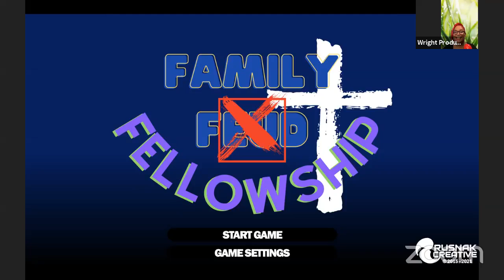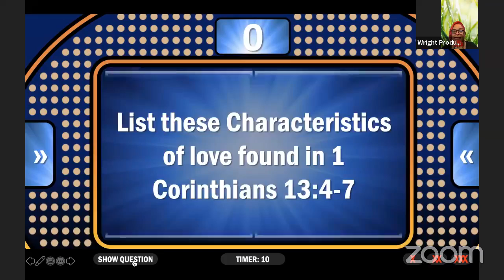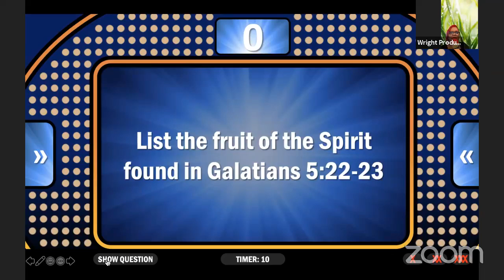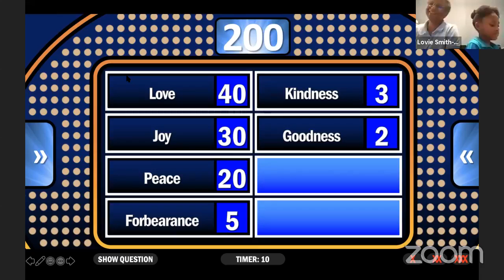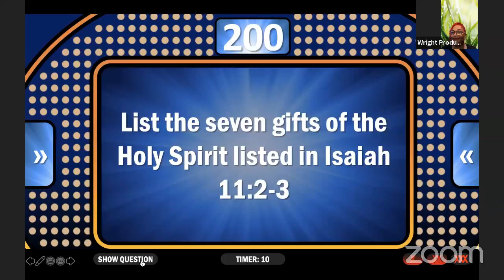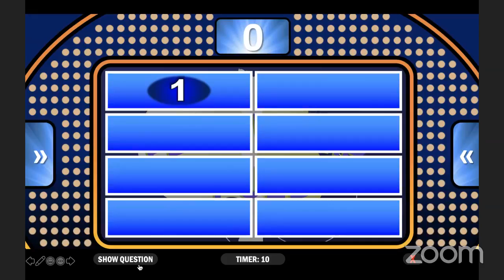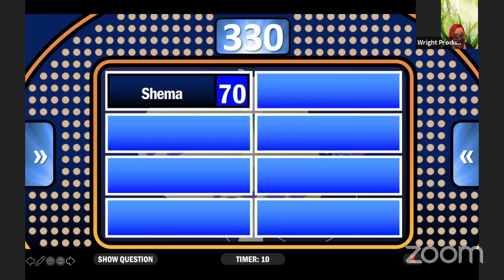Family Fellowship 07312021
Join us for a fun-filled family-focused competition between ZOOM and FaceBook!  Let's see how you do!